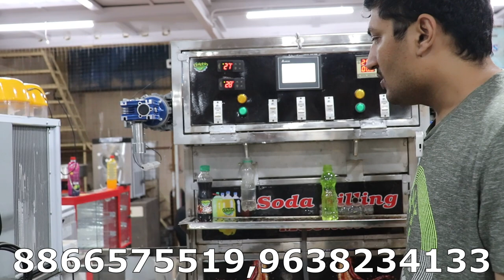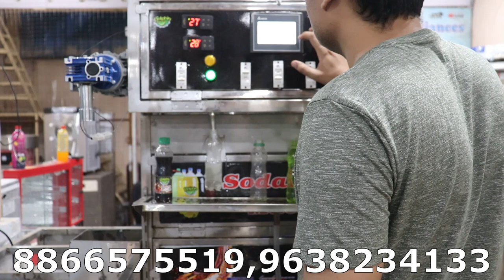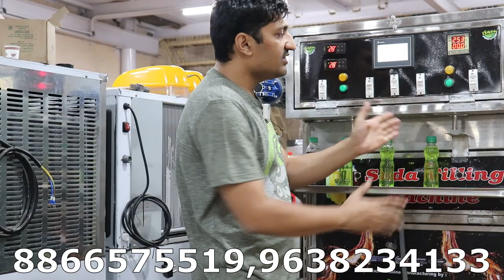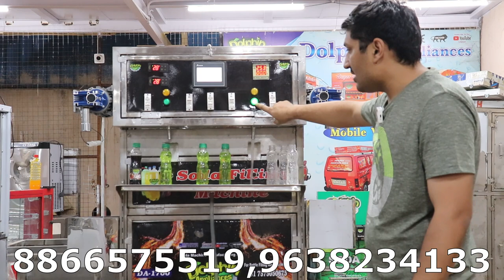automatic soda filling plant | घर बठे कमाए रोजाना र १०००० तक | 2022 new advance function soda plant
hello friends

this is dolphin appliance brand new 2022 advance digital function soda filling plant with sensor system .

this soda filling plant  is 2 head filling plant,  which  capacity  per hours 700 to 1200  bottle of 200 ml  ...

this machine have 2 head ... you can get 2 any flavours drink from this machine .

this is booster soda filling plant   ...

you can fill in this machine ... soft drinks, juice, minral water. or any food liquid products .

if you need more details  ...